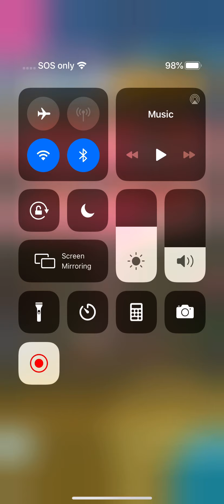Pokemon Masters - Battle Villa: Co-op Challenge - Create Your Own Team - Auto Mode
Notes:
- Using maxed 2 star fire bracelet/fire bandana/fire pin gears.
- Red & Charizard
   * Increased Potential: 6 Stars EX.
   * Sync Grid: Blast Burn Power/Rejuvenate/Power Reserves/Living Legend Blast Burn Power.
- Blaine & Ponyta
   * Sync Grid: None.
- Skyla & Swanna
   * Sync Grid: Potion Master Healer/Potion MP Refresh/Take Flight MP Refresh/Gust MG Refresh.